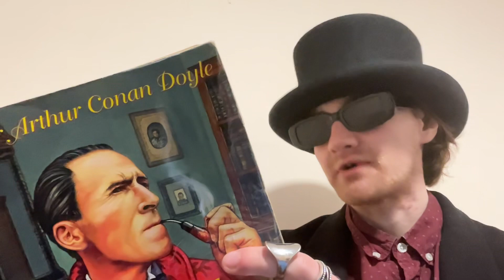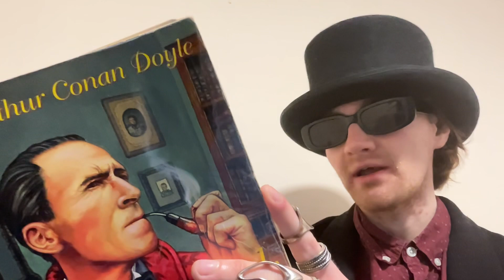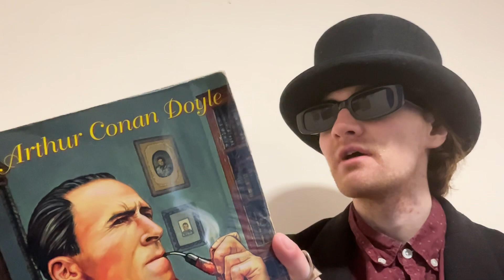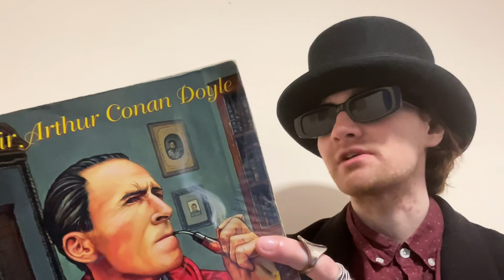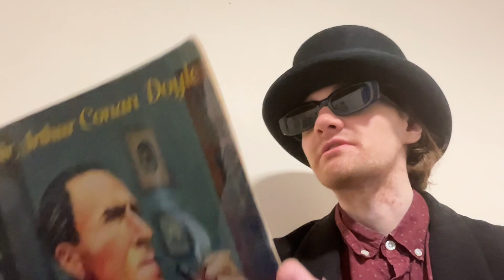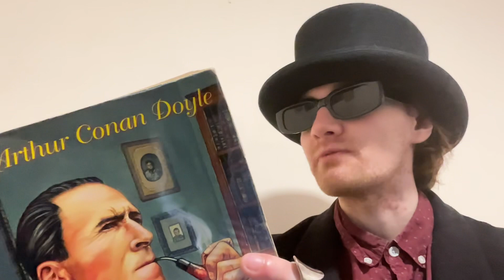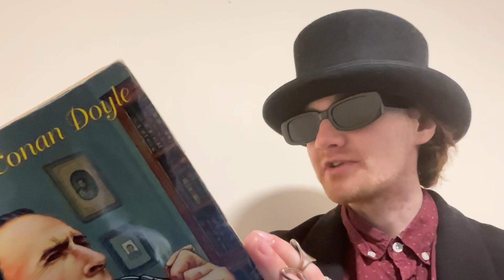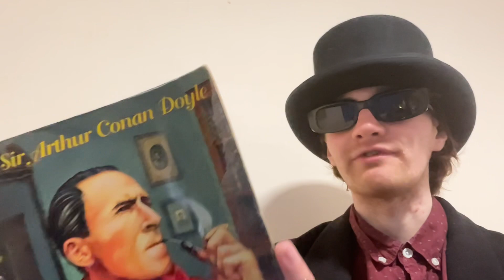Sherlock Holmes: A Study in Scarlet - Chapter 11